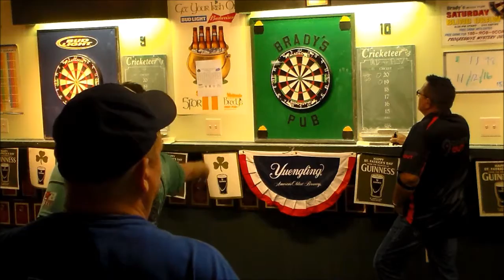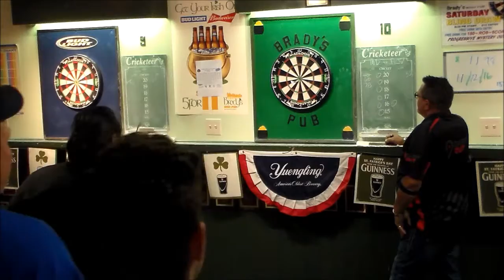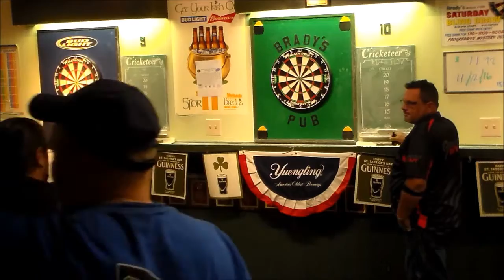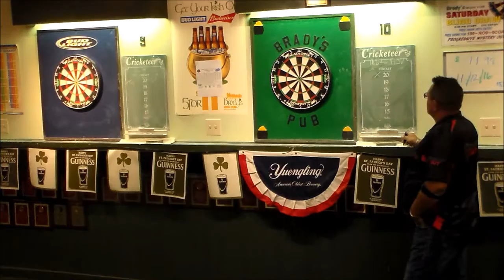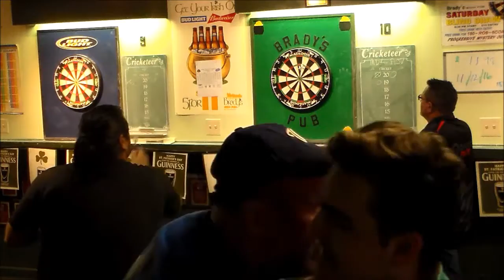TURKEY SHOOT MENS DOUBLES CRICKET FINALS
Broward County Darting Association 2016 Turkey Shoot
Mens Doubles Cricket: Alex Heffner John Everett vs David Llerena Mark Meares
The sound has been removed in accordance with copyright laws.